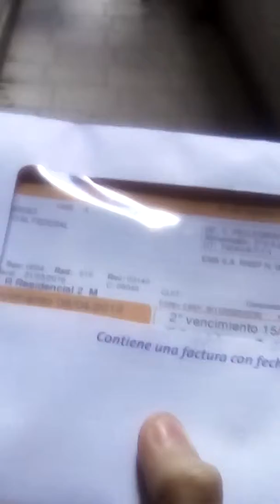Como es nuestra vida cuando no grabamos (parte 4) ft. el osito